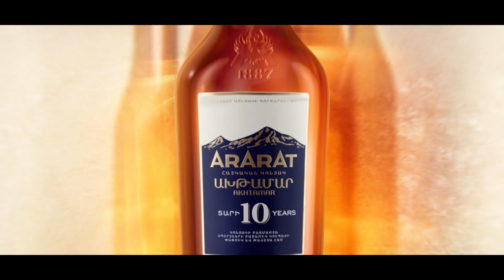Չագուչը՝ ձեռին, մորթած ոչխարը՝ ոտքերի տակ, քարանձավային մարդ․ սա նորից պիտի դառնա մեր առաջնո՞րդը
Արձակագիր, դրամատուրգ Գուրգեն Խանջյանը 24TV-ի եթերում անդրադառնալով ԱԺ արտահերթ ընտրություններին՝ տարակուսանքով նշեց․ «Չագուչը՝ ձեռին, մորթած ոչխարը՝ ոտքերի տակ, քարանձավային մարդ․ սա նորից պիտի դառնա մեր առաջնո՞րդը»։